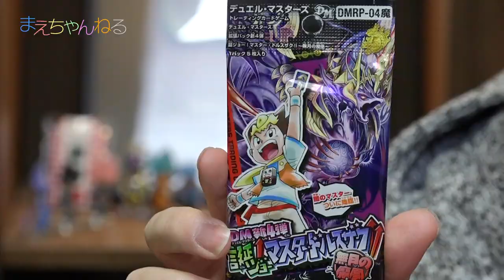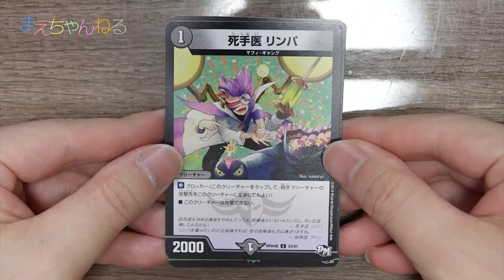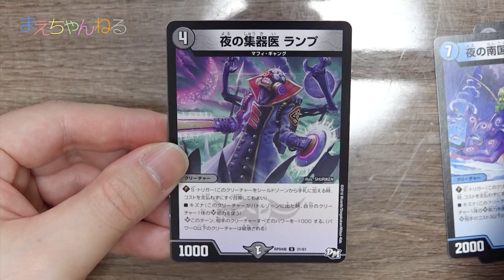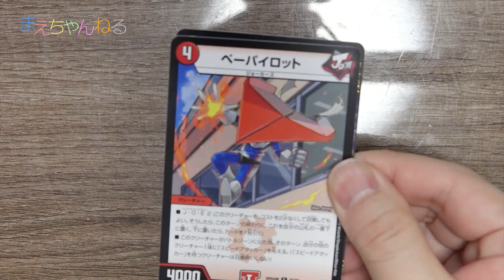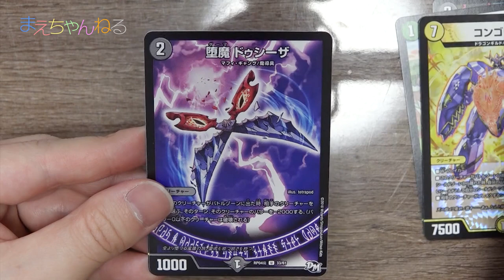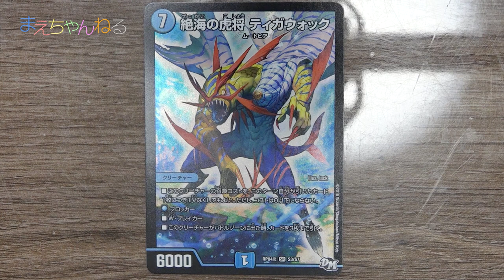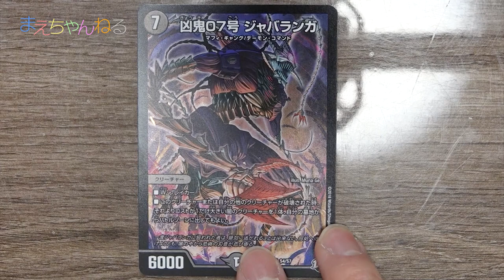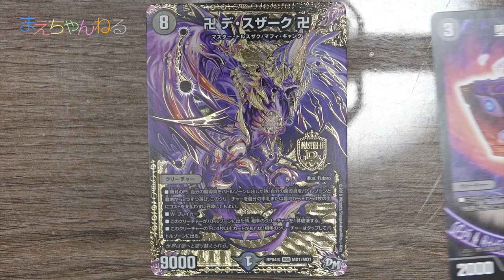【デュエマ】開封対決！DM新4弾 誕ジョー↑ マスタードルスザク 夢月の魔凰 / 今日のマーティ君 #18 | まえちゃんねる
2018年1月27日発売のデュエル・マスターズ「DM新4弾 誕ジョー↑ マスタードルスザク 夢月の魔凰」を1BOX購入しました！
今回も開封対決をやっていきたいと思います^^
負けた方には罰ゲームがありますw

▽デュエル･マスターズ TCG DMRP-04魔 拡張パック 新4弾 誕ジョー! マスター・ドルスザク!! ～無月の魔凰～ DP-BOX（Amazon）

▽まえちゃんねる Tシャツ 販売中♪